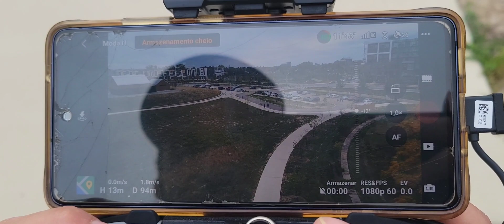Subindo o drone DJI Mini 3 PRO pela primeira vez